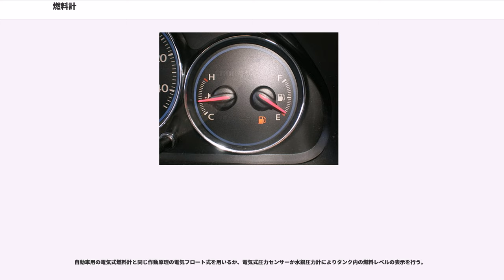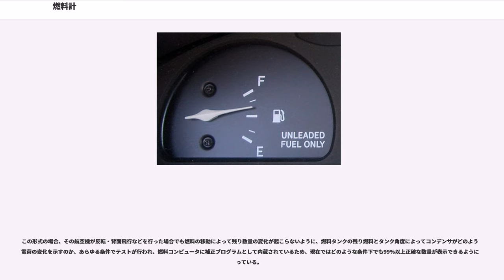燃料計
燃料計（ねんりょうけい、英: ：fuelmeter、フューエルメーター、フューエルゲージ）は、機器において燃料の残量を指示する計器である。自動車やオートバイなどの燃料残量が重要な意味を持つ機器に装備され、操作者が現在の燃料残量を把握するのに用いられる。また、を含むあらゆるタンクにも使用される場合がある。

エンジンにとって燃料残量はその車両の航続可能な残り距離を左右する重要な要素である。燃料残量を把握しないまま走行を続けると、燃料切れでの自走不能状態に陥ったり、最悪の場合は空燃比の極端な変化によりエンジンが破損する場合もある。

機構上の理由により文字盤には「満杯」(Full)を示す「F」と、「空」(Empty)を示す「E」以外の文字は記載しない場合が多い。燃料計の中には、燃料残量が残り少なくなると専用の警告表示灯が点灯してドライバーに速やかな給油を促すものもある。

燃料計を示すマークとして、古くからガソリンスタンドのを図柄化したマークが用いられている。近年の車両ではこの給油機のマークの近辺に三角形のマークが付加され、その車両の燃料タンクの給油口の方向を示している。例えば、ドライバーから見て左向きの三角形が付加されている場合は車体の左側面に給油口が設けられていることを示す。

一方で、キャブレター式のオートバイなど、タンクからの燃料供給が自然落下による機械では燃料計を搭載しないものが数多く存在する。オートバイのなかでも電子制御式燃料噴射装置を装備した車両が増え、従来のキャブレター仕様では燃料計を備えていなかった車種であっても、モデルチェンジで燃料噴射仕様へ変更されると燃料計を追加される場合が多い。オートバイの中でもスクーターなどは車体の低い位置に燃料タンクが配置され、電気式の燃料ポンプによって燃料供給を行う車種では古くから燃料計が搭載されているものが多かった。

自動車やオートバイの創成期においては、計器はほとんど装備されずドライバーの五感からの情報に頼った運転がされていた。燃料残量についても同じで、ドライバーは燃料タンクの蓋に備えられた固定式のレベルゲージを確かめて、予め出発前に燃料を補給しておくなどの対策が必要であった。

その後、モータリゼーションの発達で大規模国道や高速道路が整備され、ガソリンスタンドが各都市の随所に開設されるようになると、自動車やオートバイでも遠出をする機会が増え、燃料タンク内の残り燃料から航続可能な残り距離をドライバーが常時把握しておく必要が生まれた。

その結果、まずオートバイに燃料タンク直付けの燃料計が装備されるようになった。これは燃料タンク内にフロートを浮かべておき、フロートの浮き沈み量を機械的にゲージに直接示す事で、燃料タンク内に大体どの程度燃料が残っているのかをライダーに知らせる物であった。その後、自動車の燃料タンクにも同様の機構で燃料残量を示す機械式の燃料計が搭載されるようになった。こうしたタイプの燃料計は構造が単純なため、現在でも燃料キャップと一体化された形で、小排気量のビジネスタイプのオートバイや、発電機を始めとする小型内燃機関を搭載した建設機械などに採用されている。

1960年代以降になると、電気式燃料計が開発される。電気式燃料計はフロートの上下量を可変抵抗を介して抵抗値に変換し、その抵抗値から指針を上下させる方式である。原理的には機械式とほぼ同じであるが、車体の揺れや傾きによる表記の変化量が機械式に比べて緩やかなため、現在では燃料計のほぼ大多数がこの形式を採用している。

1980年代にはセンサ部分は電気式と同じ構造だが、メーター部分をデジタル表示とする、デジタル燃料計が登場する。デジタル燃料計はその他のデジタルメーターとは異なり、液晶表示計などに置き換えられた形で現在でも低価格の車両を中心に幅広い車種で用いられている。

現在使用されている燃料計は、大きく分けて機械式と電気式に分類される。両者の大きな違いは、燃料タンク内に備えられたフロートの上下量を機械的式に読み取るか、電気的に読み取るかである。メーターとしての基本的な概念が「如何に早期にドライバーに給油を促すかという」フェイルセーフの立場に立っているため、どの形式も正確な残り数量の表示を行う訳ではない。

機械式燃料計は、燃料タンク内に備えられたフロートの上下量を機械的に直接メーターに表示する方式である。
小型化が容易な形式であり、現在でも燃料キャップと一体化した形式のものが一部のオートバイ...